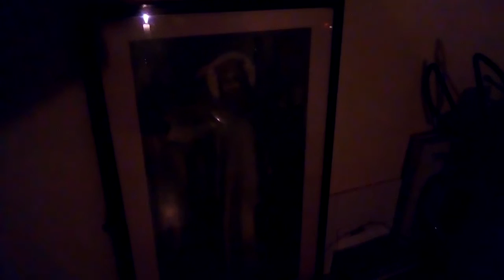Follow Your Heart (And Your Dreams) God Bless